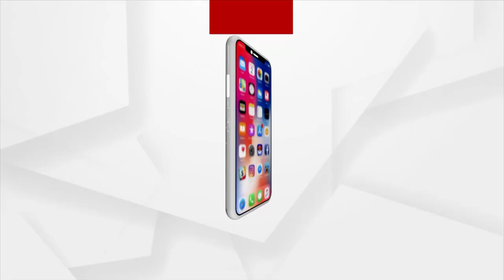ଲୁଚେଇଲ ଅଧିକ ଦେଖେଇଲ କମ୍ : ଜଗନ୍ନାଥ ସଂସ୍କୃତି ଆବାହକ ପ୍ରିୟଦର୍ଶନ ପଟ୍ଟନାୟକ